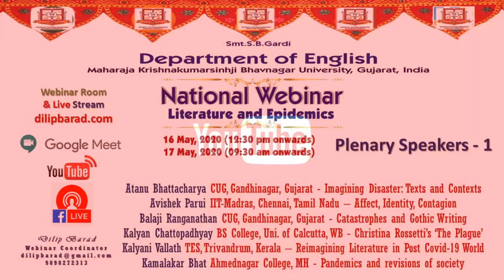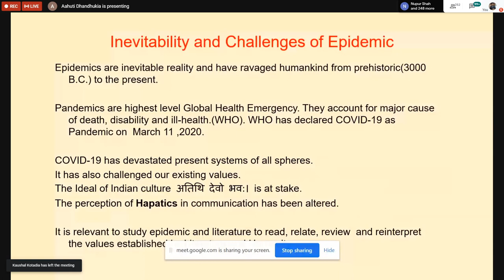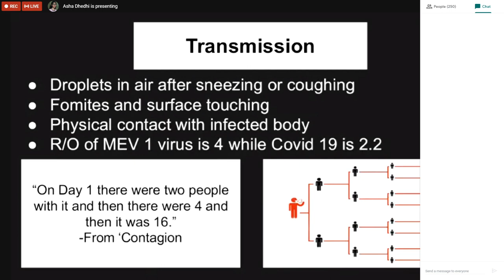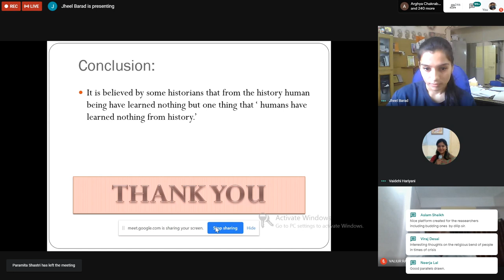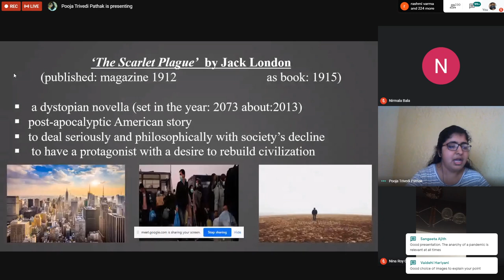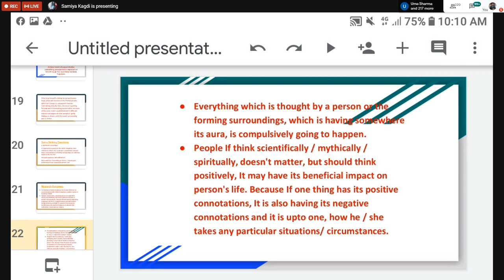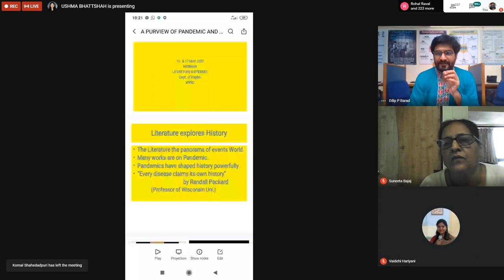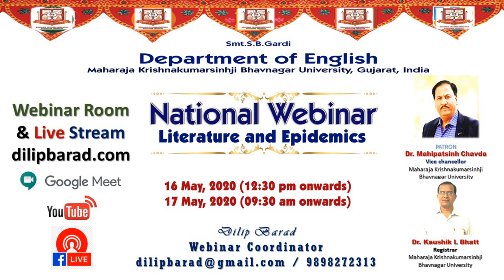Paper Presentation Session 1: Webinar - 'Literature & Epidemics'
Welcome to the live stream of first session of Webinar on 'Literature & Epidemics. In this session, participants will read or present their papers. Presenter of this session:
@Aahuti D. Dhandhukia
Asha Ranchhodbhai Dhedhi
Hema D. Goswami
Jheel Dilipsinh Barad
Nimesh B. Dave
Pooja Nitinbhai Trivedi
Samiya Y. Kagdi
USHMA BHATT SHAH
Vaidehi Chetandas Hariyani
Namrata Rasikbhai Gohil.